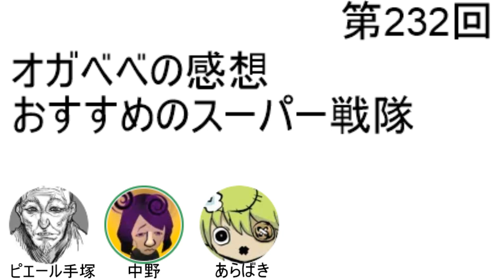第232回「オガベベの感想、おすすめのスーパー戦隊」【人生思考囲い】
☆お知らせ
12月15日に中野の単行本『君の戦争、僕の蛇』第1巻が発売になります。
それを祝して、『みんなで君蛇1巻発売の瞬間を見守ろう生放送』を開催します！！！！
・日時…12月14日（水）の22時30分～24時30分
・ゲスト…いそふらぼん肘樹先生、ニャロメロン先生
君蛇の感想、お祝いの言葉、ふつおたなどは下記のお題箱へお願いします。
平日深夜ではありますが、楽しいお祭にしたいのでぜひご参加頂けると嬉しいです！

■オガベベの感想
・おきらくボーイ著『はじめラブコメオガベベ』が面白い→第1巻が発売中、少年サンデーで連載中→ウェブでも無料で数話読める
・中野「原始人×ラブコメっていうジャンルで、マンモス追いかけてｶﾞｯﾊｯﾊしていた人類に、初めて恋という概念？文化？が芽吹くまでを描く、初々しいラブコメですね」ばき「このドキドキ（土器土器）ってなんだろう？っていう、自分の気持ちの外郭をなぞりながら向き合っていくお話ですね」→性欲は認識してるけど、恋はまだ認識していない原始人たち→思考は大人なのに恋愛に関しては小学一年生
・ばき「恋ってなんなんだろう？という問いかけをこんなに真面目に扱ってる作品はそうそう無い気がします」中野「俺はオガベベの恋愛もギャグも牧歌的と言うか、のんきな感じの雰囲気が好きですね。可愛いな～！って思います」
・絵がめちゃクソ上手い→原始時代が美しいペンタッチで魅力的に描かれる→ばき「『釣りキチ三平』の矢口高雄先生みたいな、見てるだけでも楽しい背景ですよね」中野「恋ははじめたて！って感じだけど絵は全然そんな感じじゃないんですよね…」→ベテランガチ漫画オガベベ
・手塚「作品の構造自体が魅力的ですよね。舞台を原始時代にすることであらゆるベタさを新しいものとして扱うことが出来るんですよね」→ベタなラブコメ展開であっても人類史上初めての展開として描くことが出来る
・手塚「パロディギャグとしての面白さと共に、皆がベタで当たり前と思っていることを再定義する話にもなっていて、そこが面白いなと思います」中野「1巻の中でも料理が初めて生まれる話とかありましたしね」→料理を再定義するオモシロ
・ばき「あと俺はトリアさんが好きで…本当に好きで…こんなに美しい髪のツヤベタありますか…？」
・キャラ絵は現代風だけど描き文字はちょっと古臭い→ベタで古臭いマンガ表現をあえて取り入れることで新しい魅力に昇華→ベタを再定義する作品構造とも繋がってるかも

■おすすめのスーパー戦隊
・お便り「今回お聞きしたいのはおすすめのスーパー戦隊です。シリーズ全体で４５作品と、かなり多く、少しずつ見ているのですが、半分も過ぎてくると毎回どれを見ようか悩みます。皆さんのおすすめのスーパー戦隊を教えて頂けたら嬉しいです」
・中野「俺は見た記憶がハッキリあるのはゴーゴーファイブとかギンガマンかな…」手塚「朧気に覚えてるのがダイナマンくらいで…ジェットマンは見てたかな？と思います」ばき「俺は朧気なのはライブマンで、ターボ、ファイブ、ジェット辺りから自我が芽生えてますね」→世代的には手塚、あらばき、中野の順で新しくなっていく
・当時見てたけど内容は殆ど忘れてる→中野「家にジェットマンのビデオがひとつあったのでそれを繰り返し見てました。EDの『こころはタマゴ』が良い曲だったことは覚えてます」
・ばき「『救急戦隊ゴーゴーファイブ』はちょっと珍しいリアル目な路線が面白かったです。メットがよく割れて、中に人間がいることを殊更にアピールしてくるんですよね」→ゴーゴーファイブのメンバーは全員家族→敵の災魔一族も家族→家族VS家族の構図
・ばき「あとゴーゴーファイブはロボットの合体シーンが面白いんですよ。舞い上がって空中合体するんじゃなくて、ヘリコプターで上半身を吊るして下半身に下ろしたり、あぁ…！なんかリアル…！ってなって楽しいんです」
・中野「俺もゴーゴーファイブは見てましたけど、子供心に戦隊のタイトルのルールを破壊してきた！？と思ってびっくりしました」→〇〇レンジャー、〇〇マンの法則
・最近だとゴーバスターズも法則破りのタイトル→ばき「ゴーバスターズもゴーゴーファイブも、掟破りをしてやろうぜ！というか、それまでの戦隊のノウハウを意図的に無視した野心作だった気がしますね」中野「法則に従ってゴーゴー戦隊レスキュージャーでも別に大丈夫そうですもんね。意気込みを感じますよね…」
・45作品同じフォーマットで続けていく凄さ→手塚「小さい頃も戦隊ごとの違いや変遷は意識しながら見てましたね。『ライブマン…なるほど今回は三人戦隊できましたか…ん？追加で二人増員？なるほどね～…』とか思ってました」中野「腕組み保育園児だ」ばき「子供に対しての鉄板ネタだから、5,6年に一度は恐竜かクルマが来るんだよね」